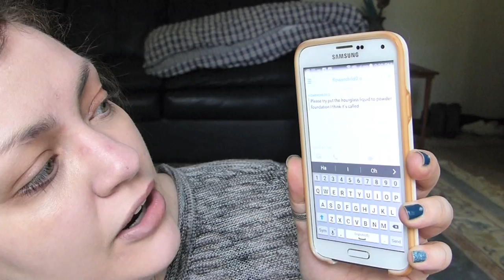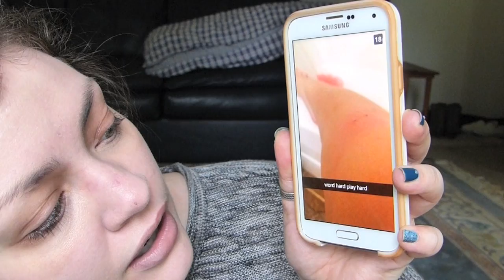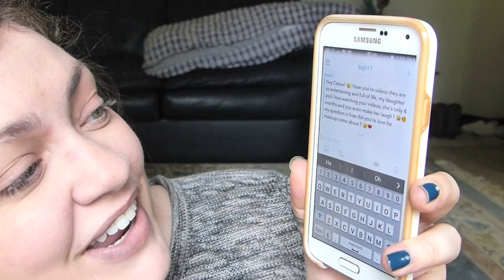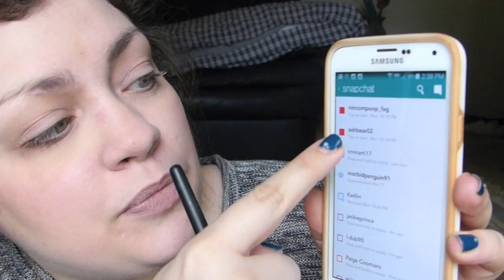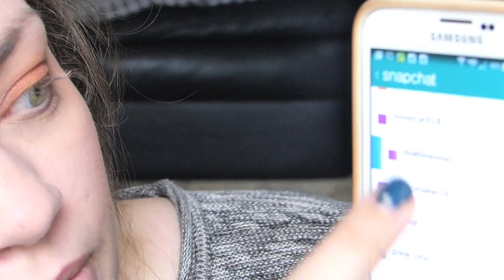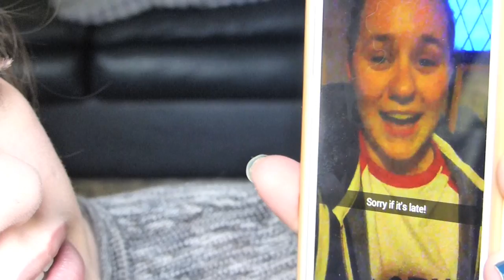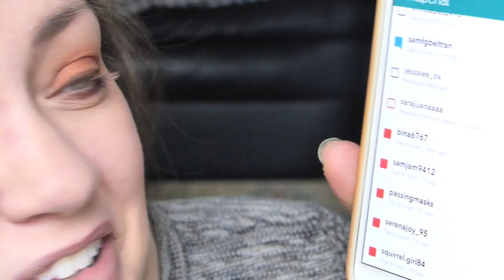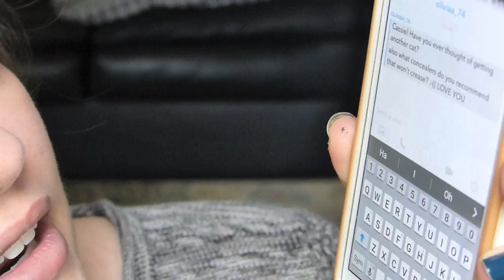Get Ready With Me: Snapchat Q&A #2!!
Lots of you seemed to really enjoy my previous super long GRWM+Snapchat Q&A video so I figured... I should do another one! Hopefully this one is just as enjoyable for you; thanks so much for sending me your snaps to answer ٩(♡ε♡ )۶

★On my bod:
◇ Sweater: Goodwill
◇ Necklaces & Ring: Gifts
◇ Nails: American Apparel "Peacock" (thank you Stephanie!! ❤︎) + Jamberry Wraps (thank you Kate!! ❤︎) + Rhinestones (ebay)

★NARS Translucent Crystal Light Reflecting Setting Powder **

★OuterBeauty F106 Tapered Kabuki Brush

★OuterBeauty F108 Domed Kabuki Brush **

★OuterBeauty F104 Angled Kabuki Brush

★Makeup Geek Blush "Spell Bound"

★Wet 'n Wild Fergie To Reflect Shimmer Palette "Champagne Glow"

★OuterBeauty F178 Domed Refiner Brush **

★Makeup Geek Shadows
◇ Crème Brulee, Goddess, Cocoa Bear, Glamorous, Shimma Shimma, Burlesque, & Cherry Cola

★e.l.f. Studio Contour Brush

★e.l.f. Studio Eyeshadow "C" Brush

★Unnamed brush (people say it looks like a BH Cosmetics brush!) **

★e.l.f. Studio Small Precision Brush

★e.l.f. Studio Small Angled Brush

★Makeup Geek Full Spectrum Eye Liner "Espresso" *

★CoverGirl Super Sizer Waterproof Mascara (I purchased this tube of the WP version but I'm still linking the video to the original below)

★benefit cosmetics "They're Real" Lengthening Mascara (L.E. Swarovski) "Jet Black" **

★NYX Eyebrow Marker "Medium"

★anastasia Beverly Hills brow fix

★L'Oréal Infallible Makeup Extender Setting Spray

★I wanted to assure you all that I purchased all of the items shown—unless explicitly stated otherwise or marked with a (**), in which case they were gifts from friends, family, or subscribers through my p.o. box—and am not paid (in any way, shape, or form) to create and share this video. Items marked with a (*) were sent to me for previous review videos or as PR (which I am not obligated to review). Never will you ever be exploited by me!! Pinky promise.